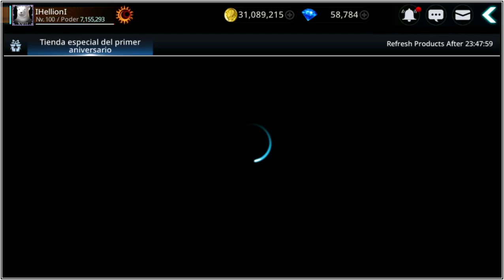Darkness Rises l Evento l 1 - Year Anniversary l Os enseño como acabarlo lo más RÁPIDO!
No olviden subscribirse y dejar su suculento like y subscribirse